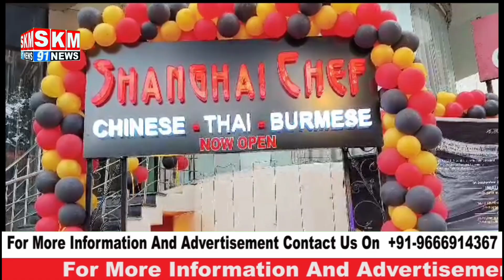SHAHGHAI CHEF KA SHANDAR IFTETAH MASAB TANK PR AMAL ME AYA|TASTY CHINESE•THAI•BURMESE DISHES